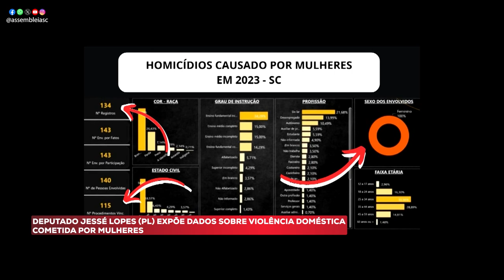Na Tribuna - Programa “CNH emprego na pista” e escolas cívico-militares pautam a sessão - 13/12/23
Na sessão ordinária desta quarta-feira (13/12) os deputados estaduais trataram de diversos temas de interesse para a sociedade catarinense. Foram debatidos tema como o lançamento do programa “CNH emprego na pista”, a descontinuidades das escolas cívico-militares pelo governo federal e os gastos do terceiro mandato do presidente Lula foram destaques.